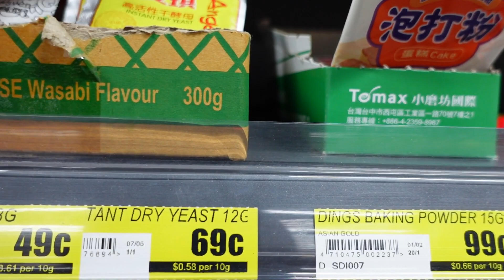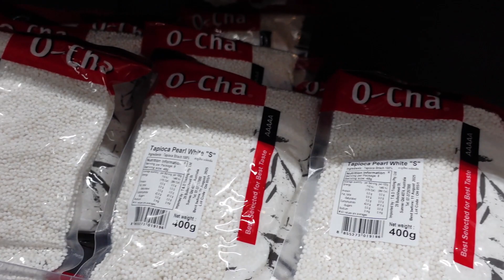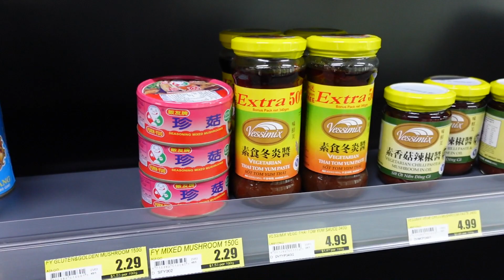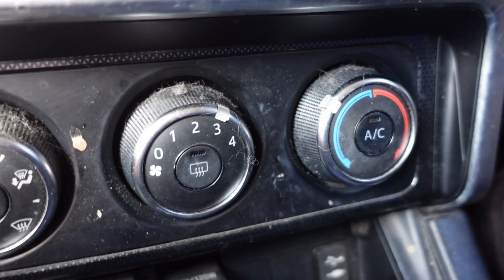IMPURITIES, COME TO ME!! Secrets of Deep Cleaning!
Can you believe that I actually went through my junk and did a deep clean? Also, I have a SECRET for how to let go of things!

Cute and cozy Decor:

Electronics I Can't Live without:

Cottagecore Kitchenware:

Bedding Favourites:

Beauty equipment:

Books I Recommend: